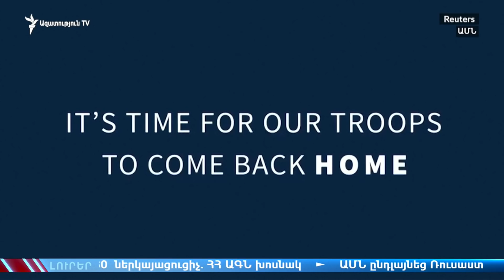ԼՈՒՐԵՐ 13.00 | ՀՀ-ն որևէ բանակցություն չի վարում 3-րդ երկրի զինվորների տեղակայման մասին. ԱԳՆ խոսնակ